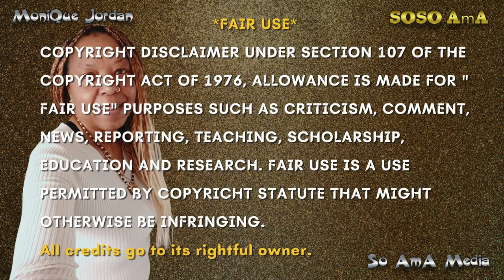🐝 Zoned in on - ghosts 👻 1 of 2